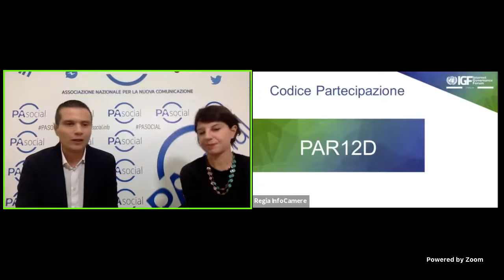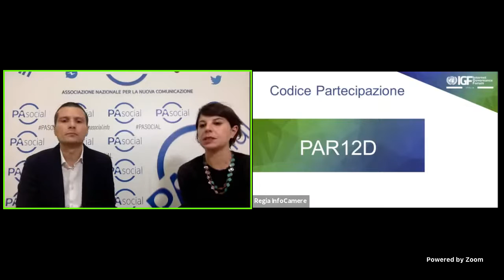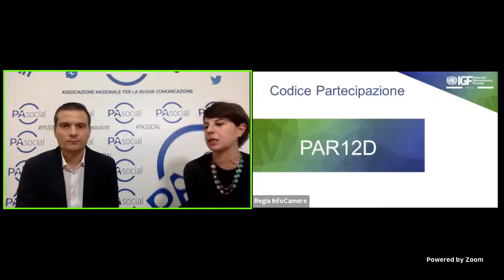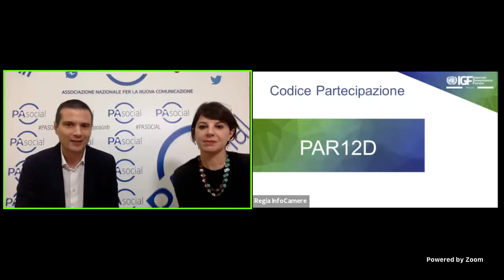Digital Lab: la comunicazione digitale per un rapporto di qualità con i cittadini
Relatori
Francesco Di Costanzo - Presidente Associazione PA Social e Fondazione Italia Digitale
Roberto Zarriello - Giornalista e coordinatore Digital Lab
Simona Bellocci - Giornalista

Moderatore
Giulia Rafanelli - Giornalista